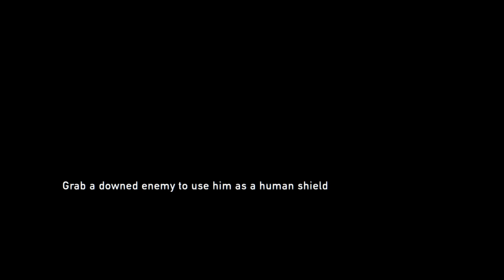13 -- How to Lose at The Last of Us (Grounded Mode)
The thirteenth episode in the series How to Lose at The Last of Us, a let's play series. The Last of Us is a mega-popular action game from Naughty Dog. I'm playing grounded mode, which means no listen mode or HUD.

The Last of Us is an action game that combines the genres of shooter, stealth, and a bit of survival with a fantastic story.